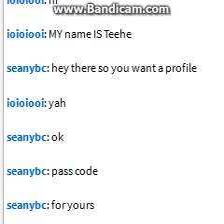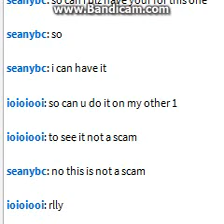A noob trys to scam me